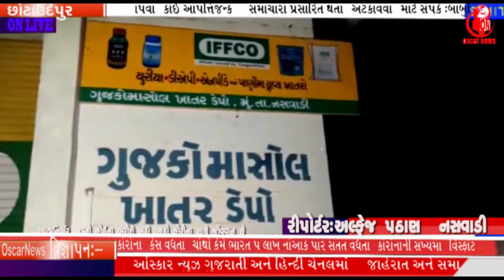છોટાઉદેપુર નસવાડી apmc ખાતે દુકાનોના શટર તૂટયામોડી રાત્રે ચોરીપેટ્રોલીંગ સામે સવાલ || Oni News